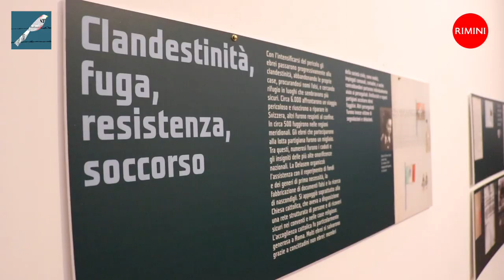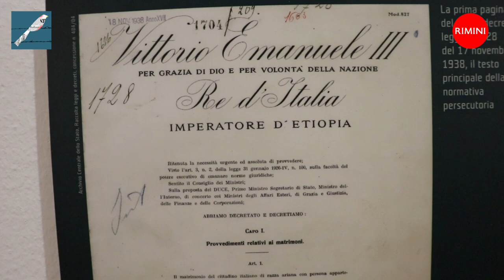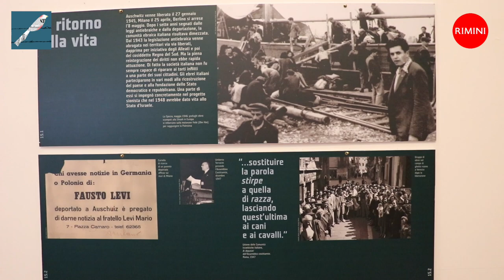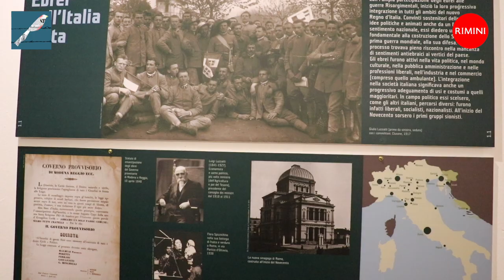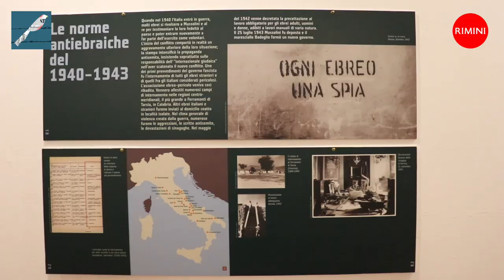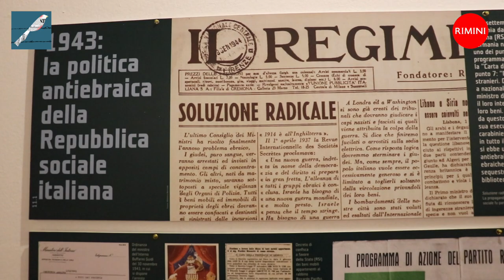Rimini e la Memoria - intervista a Laura Fontana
un impegno lungo un anno, iniziato 55 anni fa